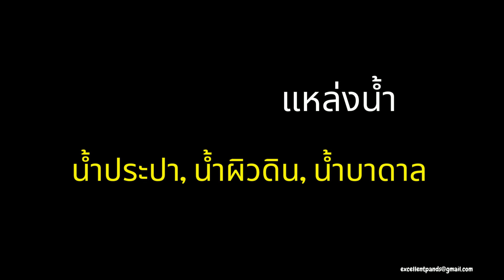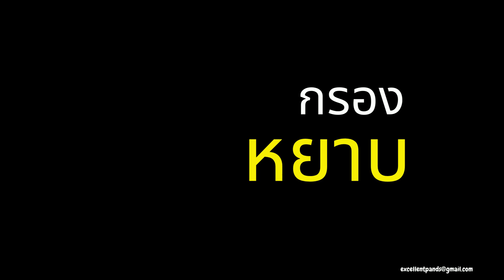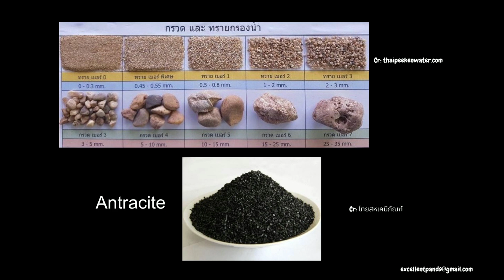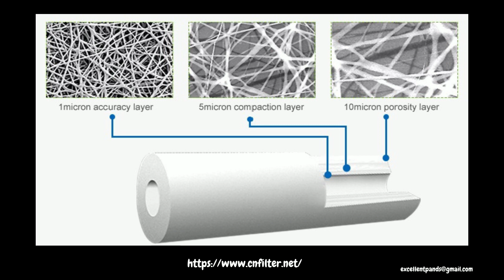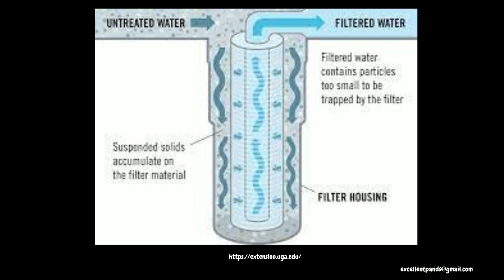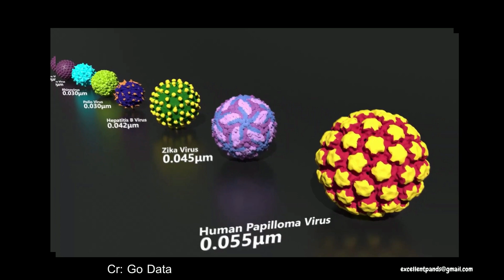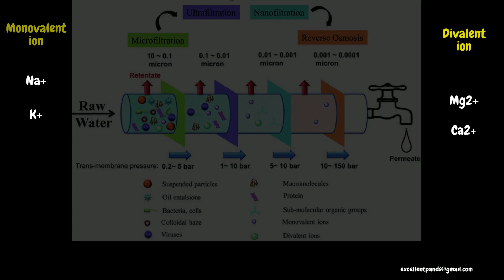อย่าพึ่งซื้อเครื่องกรองน้ำ ถ้ายังไม่ได้ดูคลิปนี้ EP#1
ใครกำลังมองหาเครื่องกรองน้ำ หรือสารกรอง หรือ filter media ต่างๆ เข้ามาดูคลิปนี้สักหน่อย เพื่อจะได้มีข้อมูลเพิ่มในการเลือกซื้อสารกรองให้เหมาะกับการใช้งานมากขึ้น
           คลิปนี้จะเป็น EP 1 ที่พูดถึงการกรองสิ่งปนเปื้อนในน้ำที่เป็นอนุภาคต่างๆ เช่น การกรองหยาบ ด้วยสารกรองประเภททรายและแอนทราไซต์ ไส้กรอง PP และการกรองละเอียด ด้วยเมมเบรนชนิดต่างๆ เป็นต้น ส่วนสารกรองคาร์บอน ไส้กรองเซรามิก สารกรองที่ช่วยกำจัดเหล็กและแมงกานิส สารกรองเรซิ่น จะนำไปพูดถึงใน EP ถัดไป